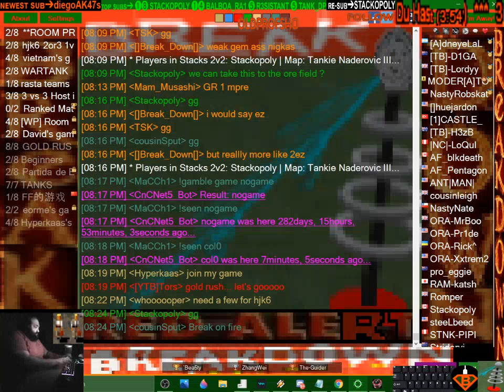Break plays non-p4 map? AND GERMANY?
whoever gets break wins